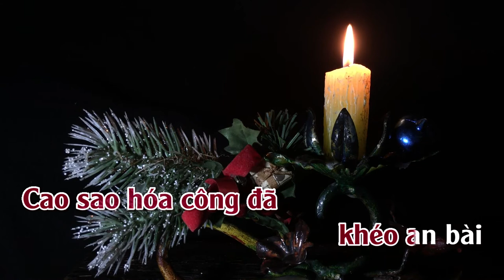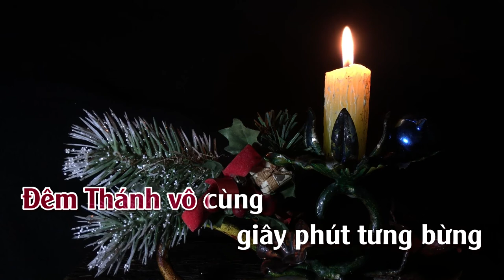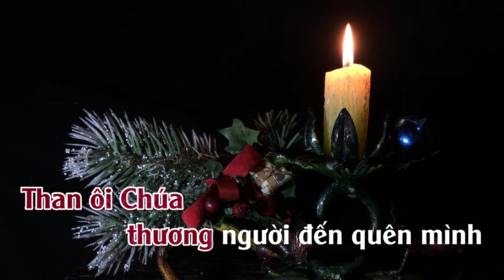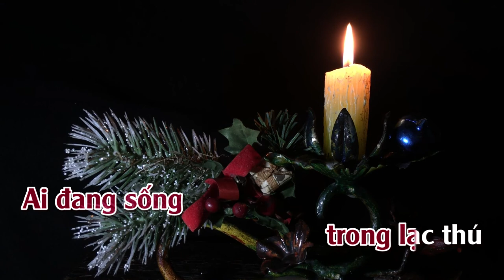Đêm Thánh Vô Cùng | Karaoke | Tone | Nữ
Đêm Thánh Vô Cùng
Tác giả: Nhạc Giáng Sinh